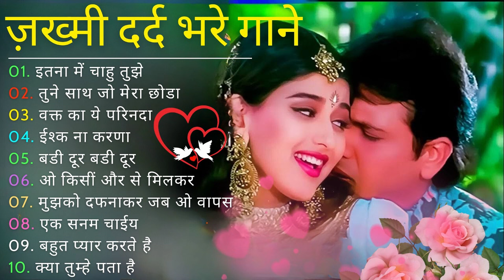60's_70’s_80’s सुपरहिट्स गाने | Suresh Wadkar Ji Anuradha Paudwal Anwar Kishore Kumar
60's_70’s_80’s सुपरहिट्स गाने | Suresh Wadkar Ji Anuradha Paudwal Anwar Kishore Kumar